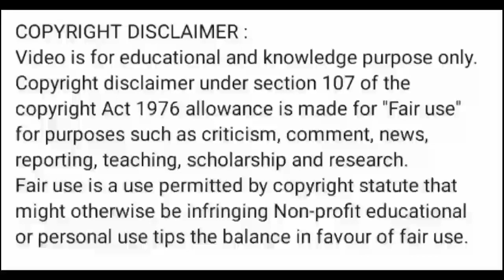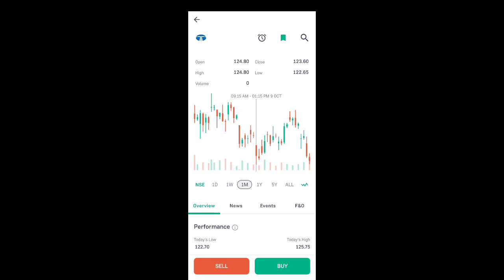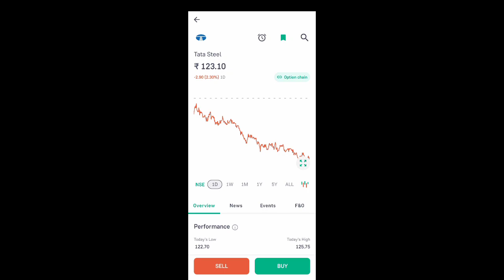tata steel share price today l tata steel share news today l tata steel share latest news today